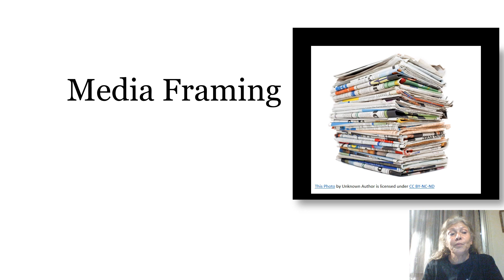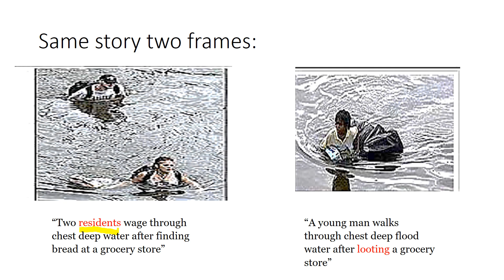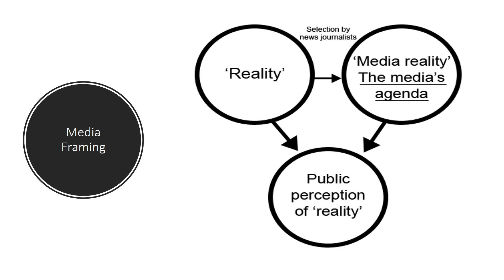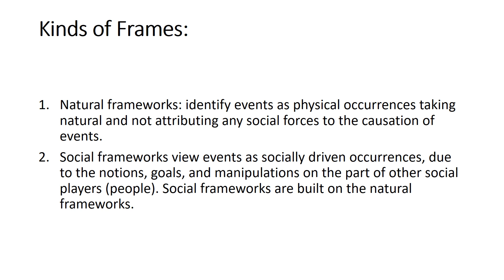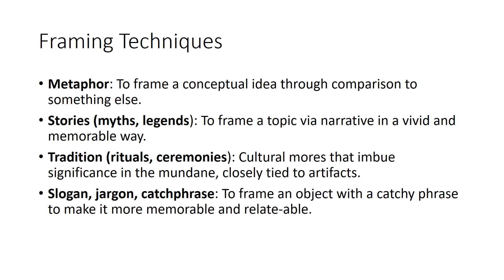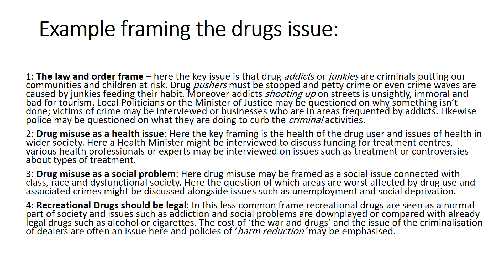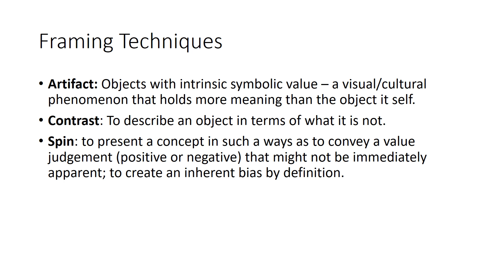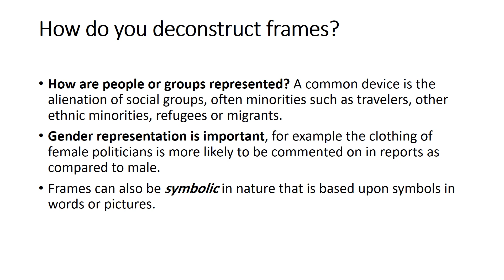القراءة والفهم 3 محاضرة 4 أ د مها فتحي السيد 1302 آداب إنجليزي تعليم إلكتروني مدمج